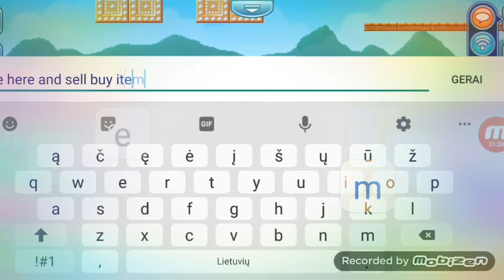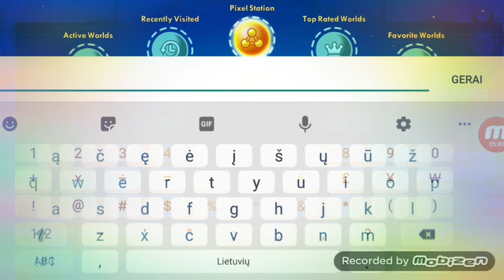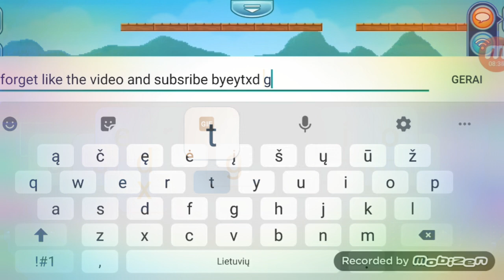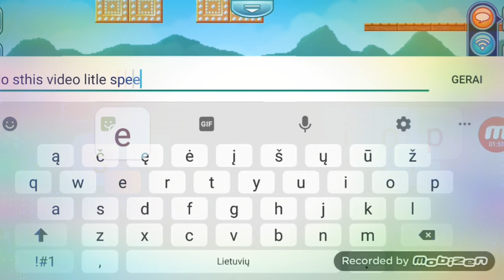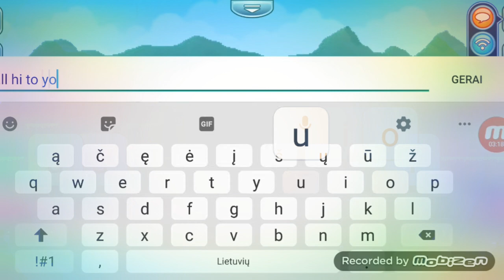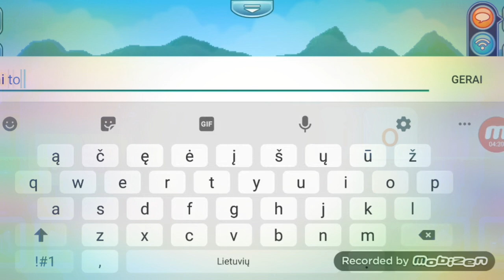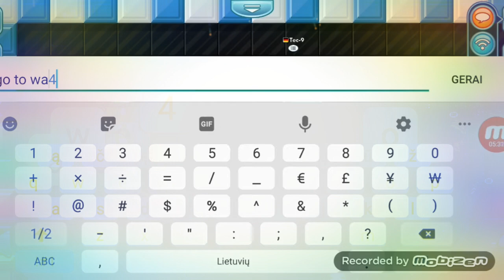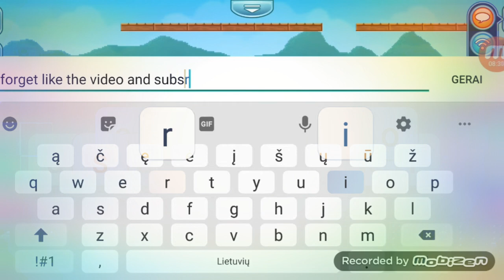2019 m. rugpjūčio 8 d.